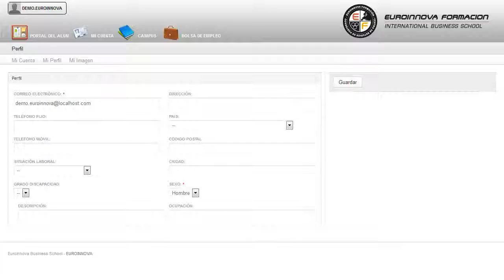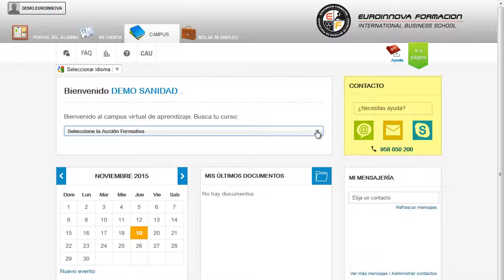Master Auditoria Certificacion Eficiencia Energetica - Cursos Online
Máster Profesional en Auditoría y Certificación en Eficiencia Energética
 Edúquese en: su curso, consigue formarte en éste entorno con el MÁSTER A DISTANCIA de su curso. Adquiera las competencias necesarias para desempeñar de forma práctica las tareas de auditoría y certificación de los sistemas de eficiencia energética en edificios de acuerdo al código técnico de edificación y según obliga el Real Decreto 235/2013 del 5 de abril. Empieza un nuevo día con nuevos retos su curso, adquiriendo una mayor experiencia en su curso. Máster Profesional en Auditoría y Certificación en Eficiencia Energética está dirigido a todas aquellas organizaciones (consultoras, estudios de ingeniería y arquitectura, promotoras e inmobiliarias) así como a aquellas personas y técnicos (ingenieros, ingenieros técnicos, arquitectos y arquitectos técnicos) que quieran realizar certificado energéticos en edificios tanto de nueva planta como edificios existentes que se vendan o alquilen, así como adquirir unos conocimientos amplios sobre reglamento de instalaciones térmicas en edificios (rite). Trabaje como experto en asesoramiento y como auditor de eficiencia energética (existe una gran demanda de técnicos y expertos, exigidos por el código técnico de edificación). Cultive la memoria ampliando los conocimientos sobre: su curso. Máster Profesional en Auditoría y Certificación en Eficiencia Energética cumple los siguientes objetivos: - preparar expertos en el desarrollo de auditorías, inspección y certificación energética, así como facultar al profesional para la realización de todas las variadas tareas que en los sectores de la industria y la edificación se le puedan encomendar, tales como el manejo de los programas informáticos lider y calener, las herramientas ce3 y ce3x, y el dominio del código técnico de edificación en materia de eficiencia energética, etc. Euroinnova pone a tu disposición este Máster Profesional en Auditoría y Certificación en Eficiencia Energética, impartiendo una formación completa con el fin de preparar expertos en el desarrollo de auditorías, inspección y certificación energética, así como facultar al profesional para la realización de todas las variadas tareas que en los sectores de la industria y la edificación se le puedan encomendar, tales como el manejo de los programas informáticos lider y calener, las herramientas ce3 y ce3x, y el dominio del código técnico de edificación en materia de eficiencia energética, etc. Entre el material entregado en este MÁSTER A DISTANCIA se adjunta un documento llamado Guía del Alumno dónde aparece un horario de tutorías telefónicas y una dirección de e-mail dónde podrá enviar sus consultas, dudas y ejercicios.